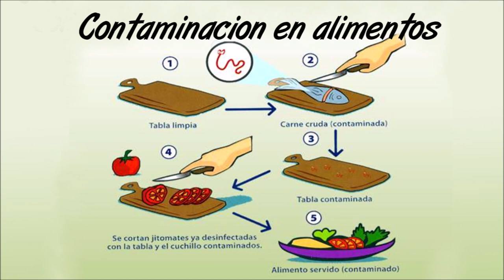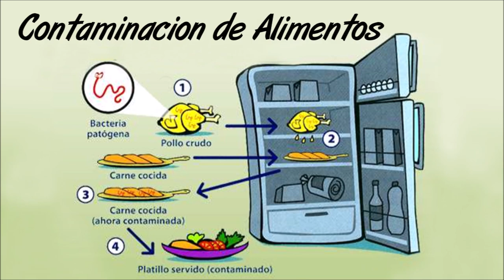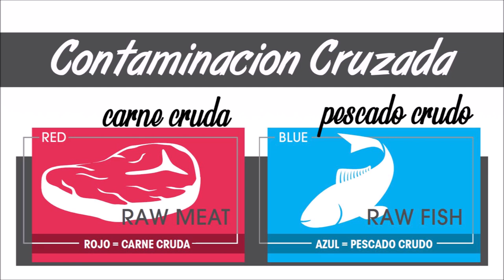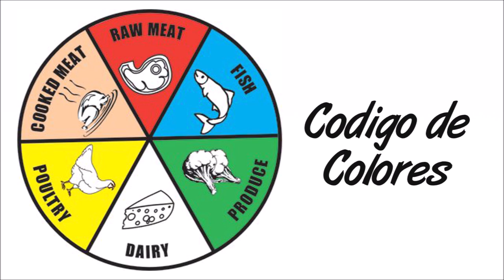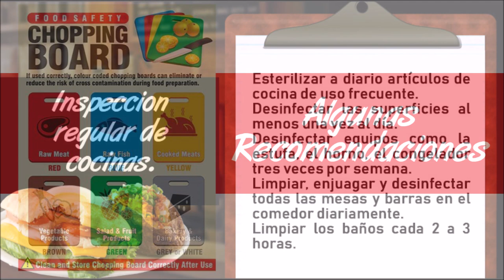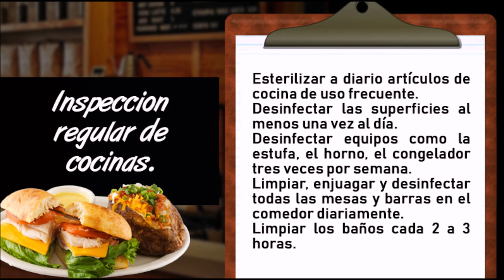CODIGO DE COLORES EN LAS TABLAS DE COCINA / COMO EVITAR CONTAMINACION CRUZADA EN ALIMENTOS